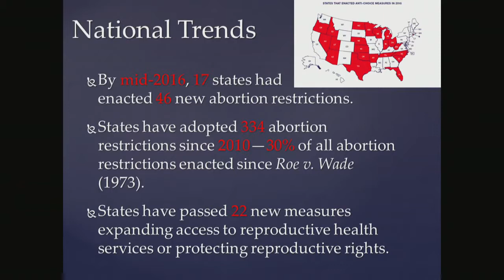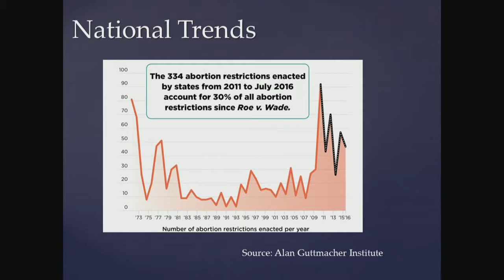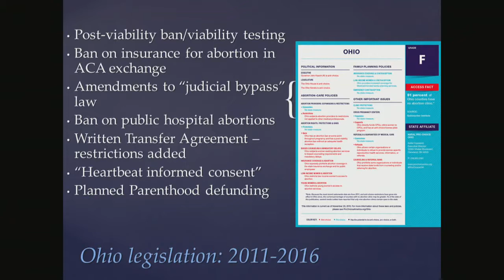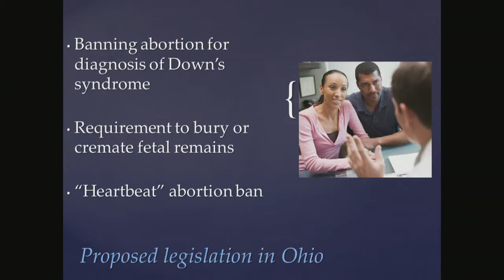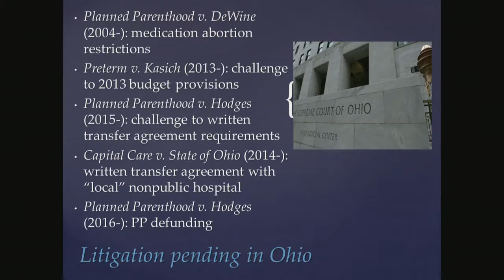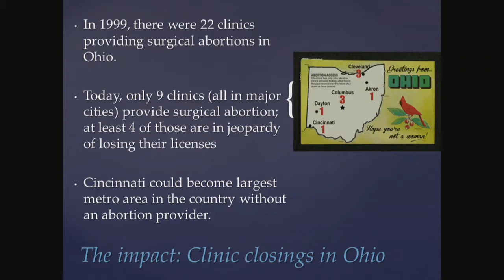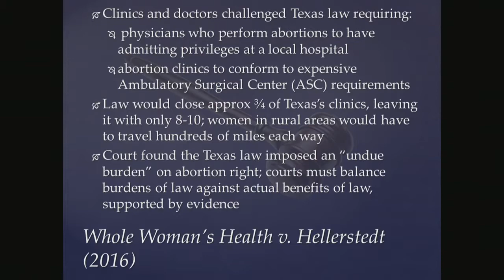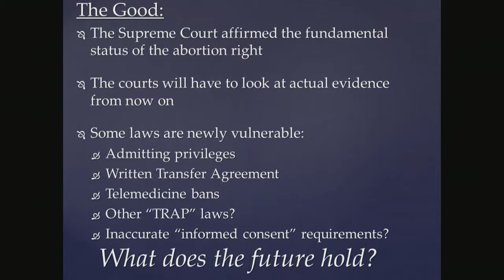The Present and Future of Reproductive Rights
Louis C. Greenwood Lecture Series
CWRU Law Downtown at the City Club

Speaker:
B. Jessie Hill

Summary:
This lecture analyzes the state of reproductive rights following the U.S. Supreme Court's decision in the case Whole Woman's Health v. Hellerstedt.

In 2013, the Texas legislature passed House Bill 2, a law that imposed numerous restrictions on access to abortion services in the state through additional legal requirements for medical staff and facilities. The law, which was challenged in federal court, would result in the closure of an estimated 75 percent of all women’s health clinics that provide abortion services in the state and force women seeking those services to travel hundreds of miles as a result.

In addition to analyzing the immediate impacts of the Supreme Court’s decision in Whole Woman's Health v. Hellerstedt, the lecture will also review the vast slate of abortion restrictions enacted at the state level in recent years and consider the implications of the current Court's jurisprudence for abortion legislation in the future.